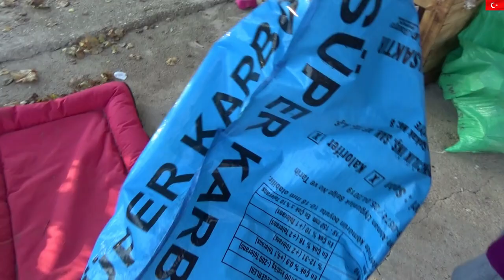EVDE SUSUZ KALINCA BİDONLARI KAPTIK SUYA GİTTİK (VLOG 1185)